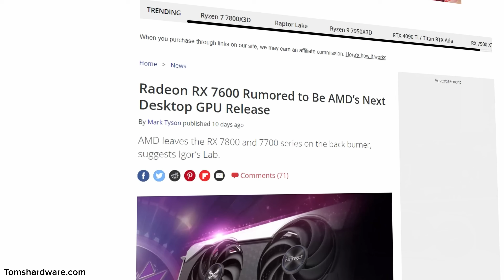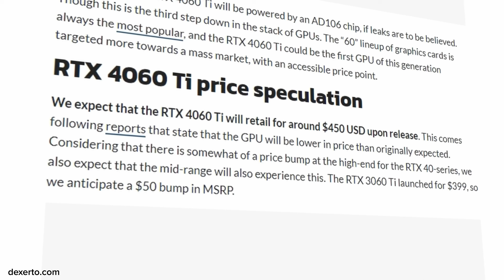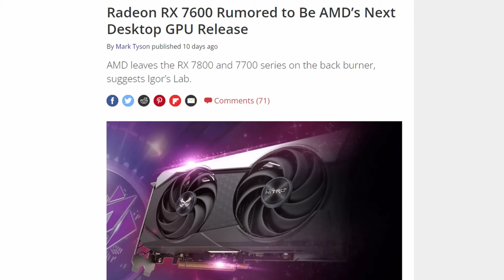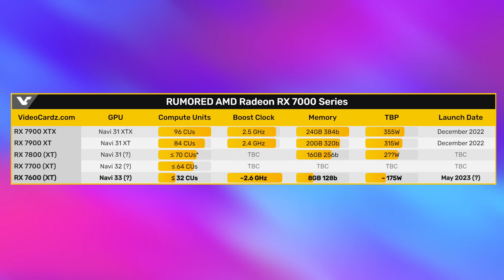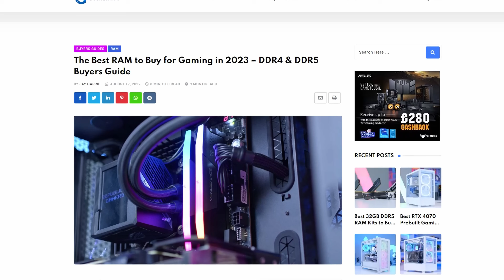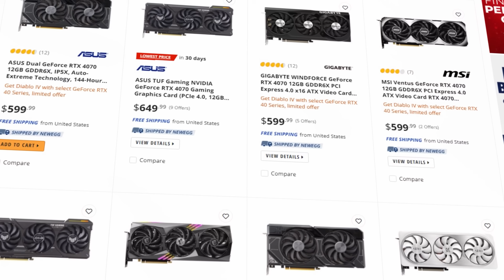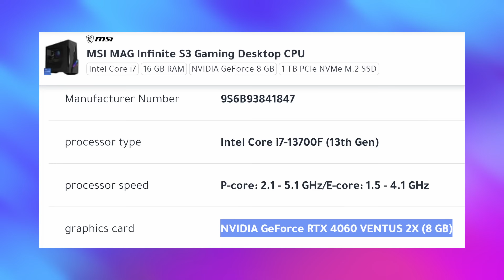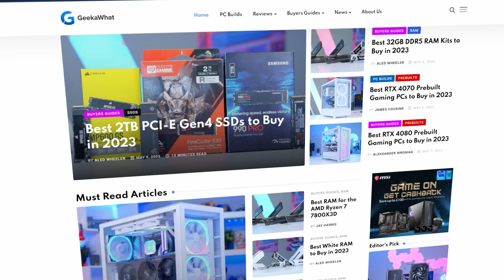New Budget GPUs are Coming! 😮 [RTX 4060Ti & RX 7600 Specs & Pricing Rumours!]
With widespread GPU price rises, new budget-oriented graphics cards from both AMD and Nvidia are on the way! Here's everything we know about the new cards so far.

0:00 Intro
0:30 RTX 4060 & 4060Ti To Launch in May
1:16 RTX 4060Ti Pricing
2:03 AMD Skipping Mid-Range Cards to Release Budget GPU
2:46 RTX 4060Ti VRAM - Is it Enough?
3:30 RTX 4060Ti Cuda Cores - Less than 3060Ti?
4:18 AMD & Nvidia To Favour MSRP Cards
5:50 Other Components Are Getting Cheaper, Too!
6:10 Conclusion